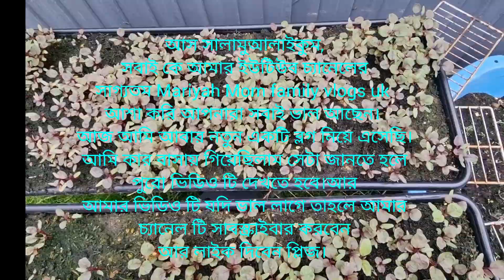আমি কার বাসায় গিয়েছিলাম। সেটা জানতে হলে পুরো ভিডিও টি দেখতে হবে। সবজি বাগানের ভিডিও 2023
আস সালামুআলাইকুম,
সবাইকে আমার ইউটিউব চ্যানেলটিতে Mariyah Mom family vlogs uk সাগ্যতম।
আজ আমি আবার নতুন একটি ব্লগ নিয়ে এসেছি।
আমার ভিডিও টি যদি আপনাদের ভাল লাগে তাহলে
দেখা হবেই
আবার নতুন
কোন এক ব্লগে।
ততকক্ষ সবাই
ভাল থাকুন
সুস্থ থাকুন।
আল্লাহ হাফিজ। ☝️🙏😊